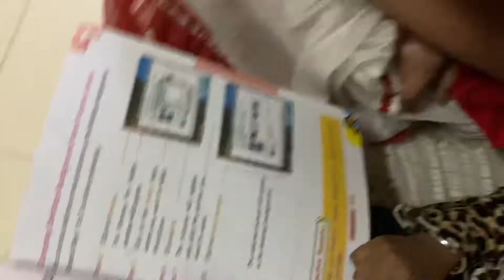Past Year vs New Year 😇happynewyear happynewyear2022 moralstory 👍 like , comment and subscribe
2021 ki last video
Show on YouTube new videos on short movies challenges comedy games good habits 😇😍🥰